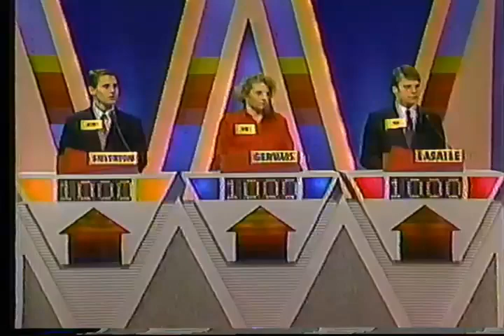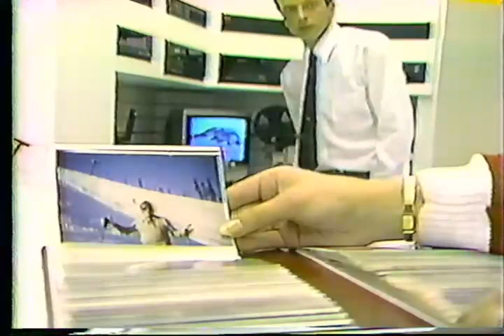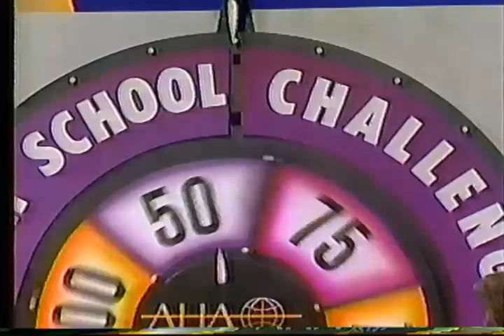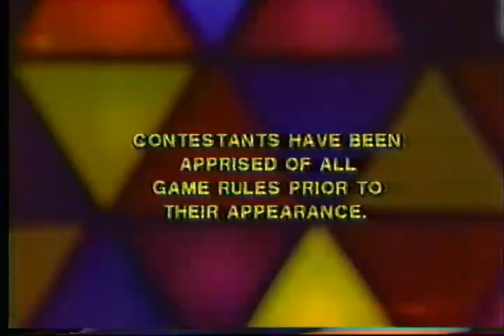ON THE SPOT - Jamie Kemp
ON THE SPOT was a game show on local television in Portland Oregon. This episode took place circa 1987. Jamie Kemp was a student at Gervais Union High School - the same high school I attended.